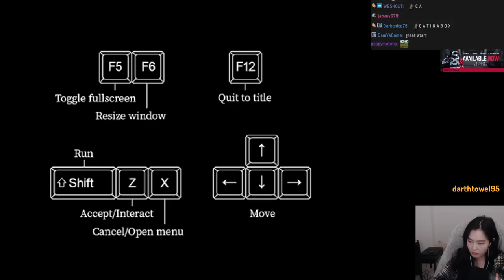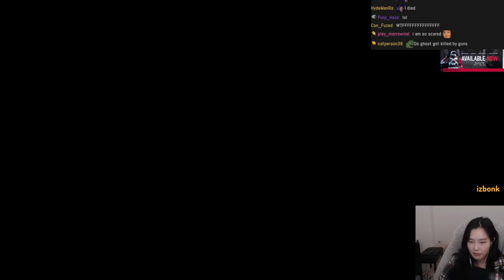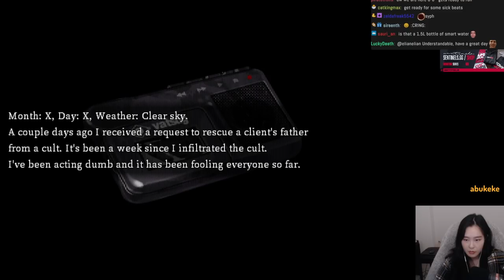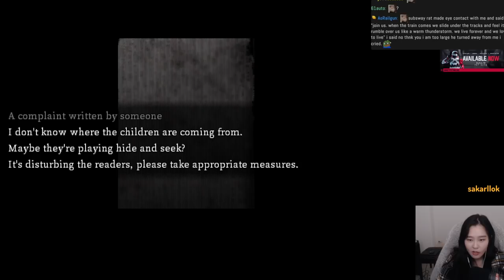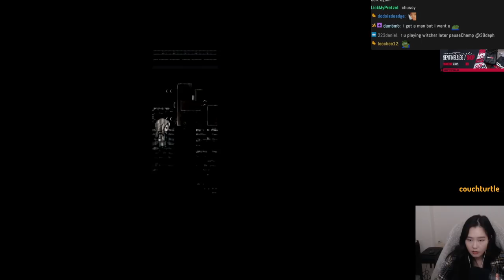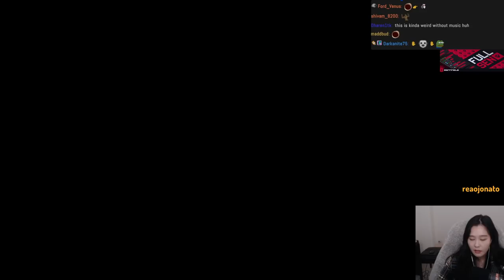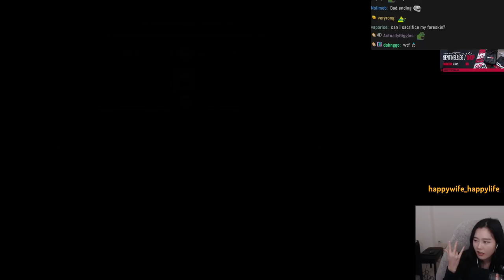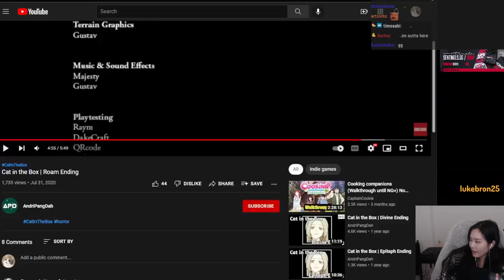39daph Plays Cat in the Box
0:00 - setup
2:05 - gameplay

game: Cat in the Box
39daph plays Cat in the Box